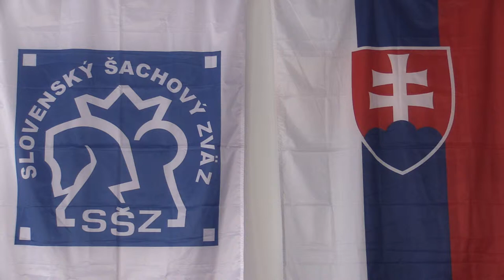CH16 1.7. Nosák Alexander - Viczencz Péter 0 - 1